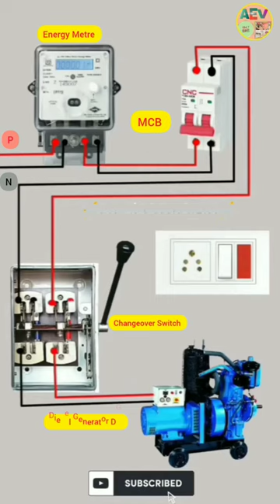Electrical Energy To DG Changeover Switch Connection